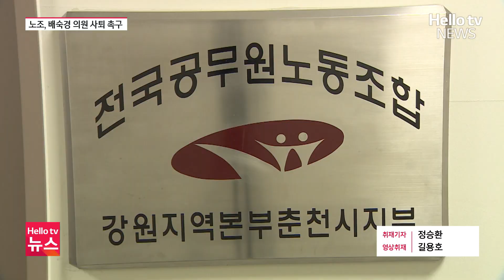'자료 제출 요구' 춘천시의회-공무원노조 갈등 격화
자료제출 요구를 둘러싼 춘천시공무원노조와 시의회의 갈등 소식 전해드렸죠?
'과도한 요구'였다는 입장과 '정당한 요구'라는 입장이 팽팽하게 대립하고 있는데요.
사실 관계를 두고도 양측이 엇갈린 주장을 펼치면서, 갈등의 골이 깊어지고 있습니다.

📌 카카오톡 ID : 헬로tv뉴스